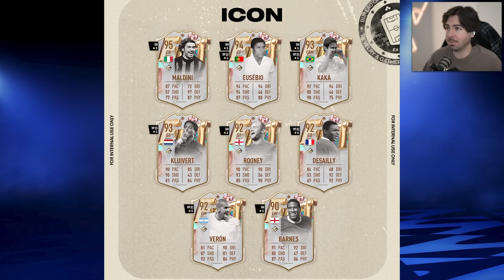SAÍRAM NOVAS CARTAS APELONAS!!! VINI JR + KAKÁ E OUTRAAAAS! FUT DRAFT FIFA 23